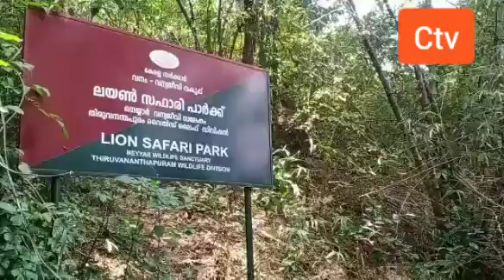കടുവയെ മയക്കുവെടി വച്ചു